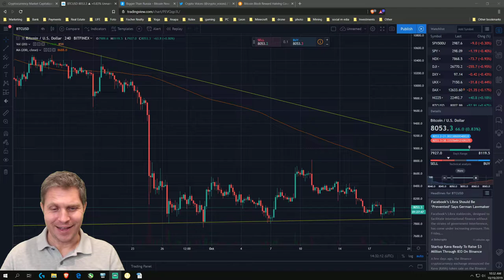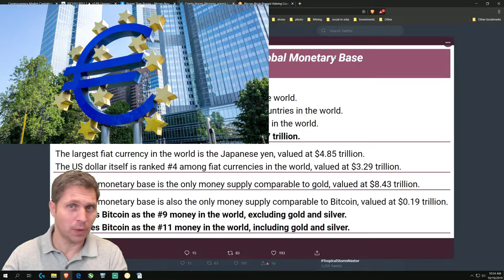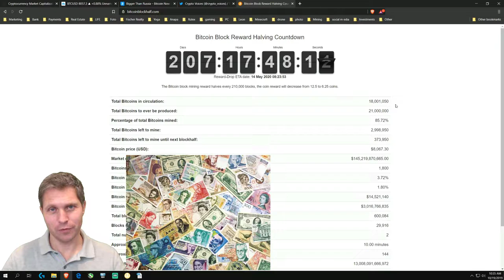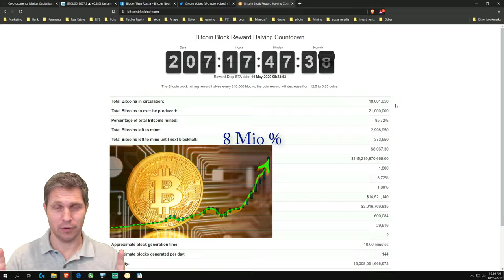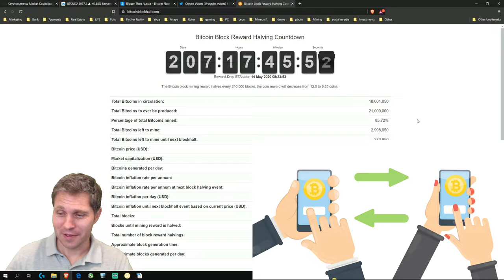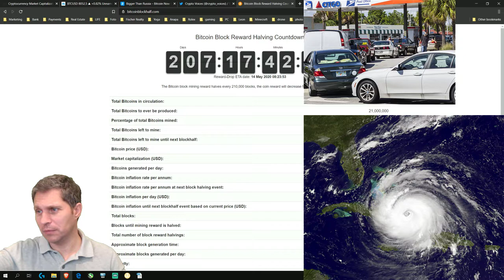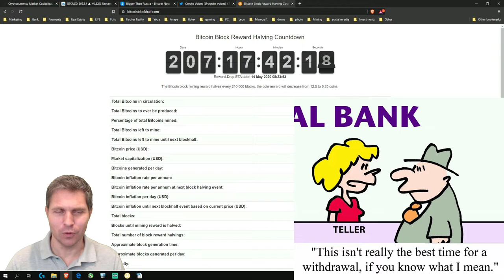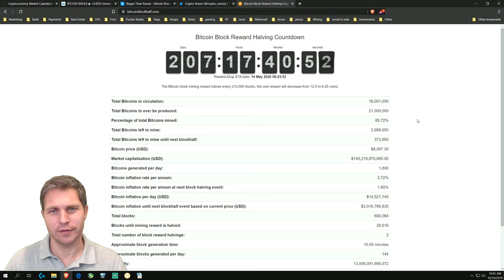Warum hoert man nur Negatives ueber Bitcoin?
Das ist der Beginn einer Video Serie in deutscher Sprachen ueber Bitcoin und alles drum herum.